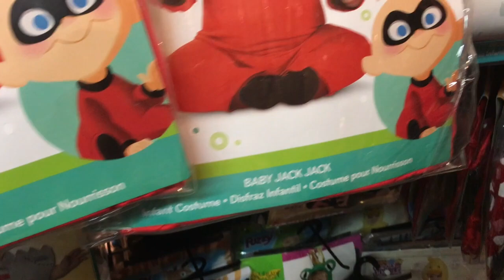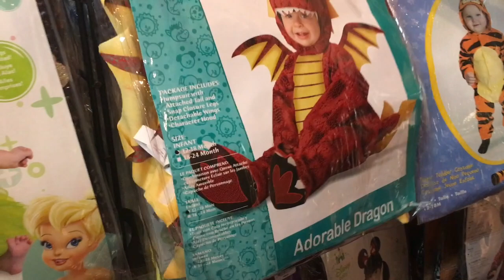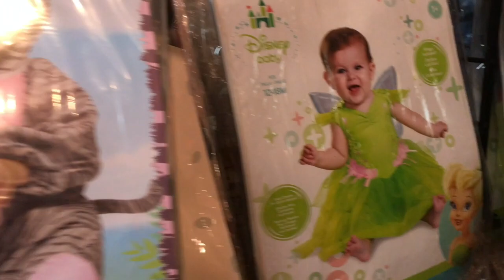SUAMI GRILLED | NYARI COSTUME HALLOWEEN VLOG #23